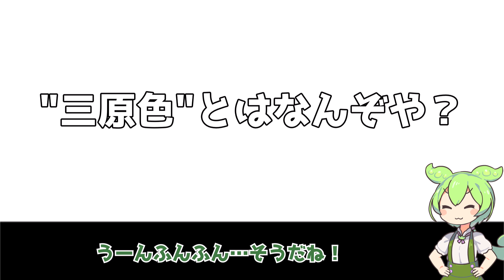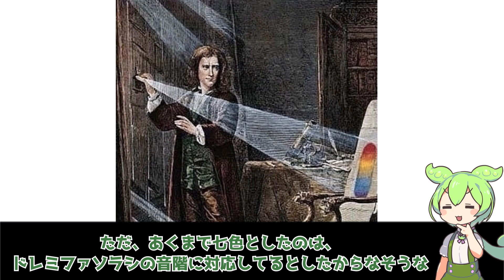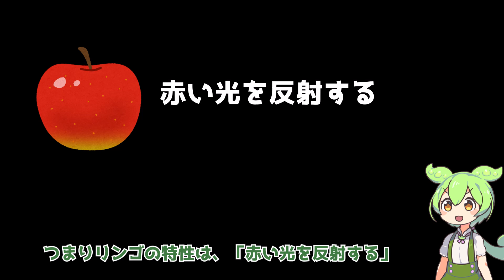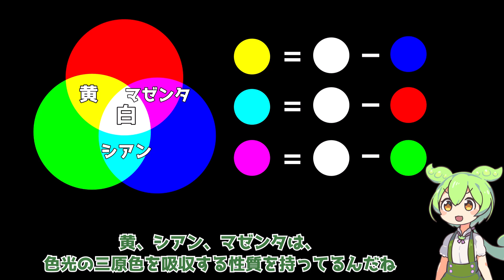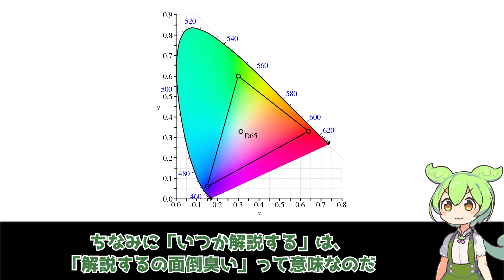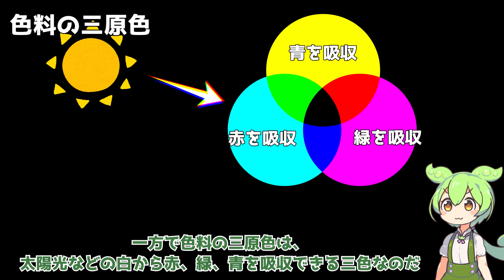【VOICEVOX解説】ずんだもんと学ぶ色彩学～三原色～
このシリーズでは色彩学について、ずんだもんが解説していきます。

【使用素材】
🌟ずんだもん立ち絵素材（坂本アヒル様）
🎶18mol（りょーか様）

【参考資料】
📚色彩検定公式テキスト（公共社団法人色彩検定協会）

【その他】
チャンネルアイコンはらくがき式キャラ素材の改変素材を使用しております。